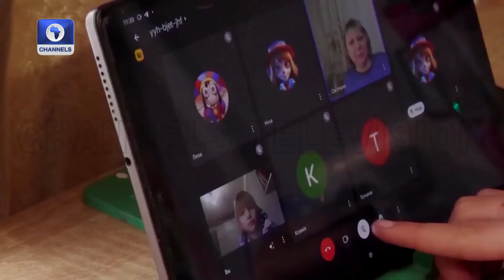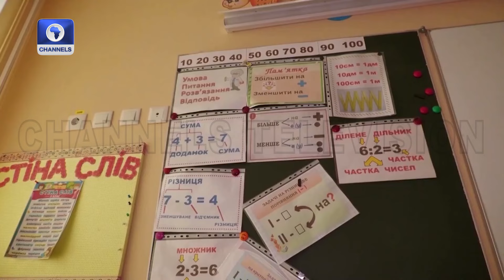Lack Of Food, Clean Water, Shelter Take Toll On Gaza Citizens +More | Foreign Dispatches